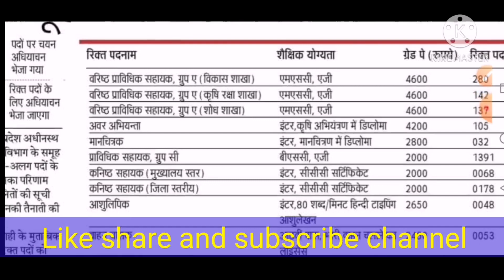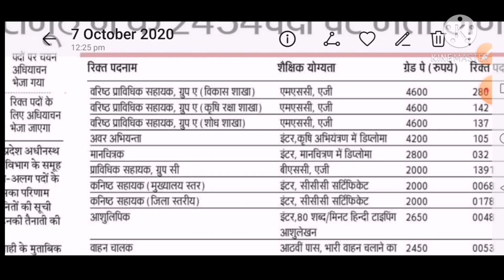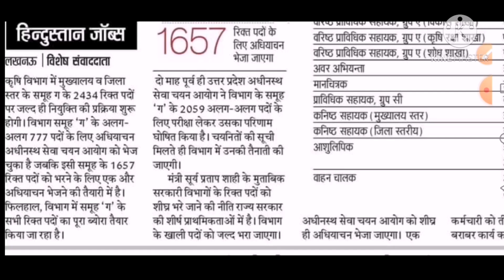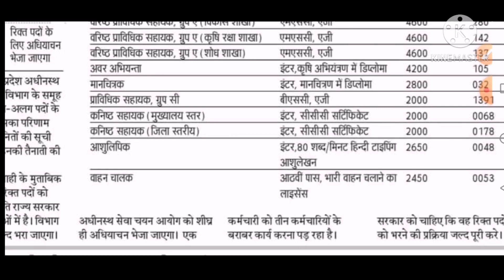Agriculture new vacancy ||ag ta new vacancy||intermediate, graduation, m.sc. Level vacancies